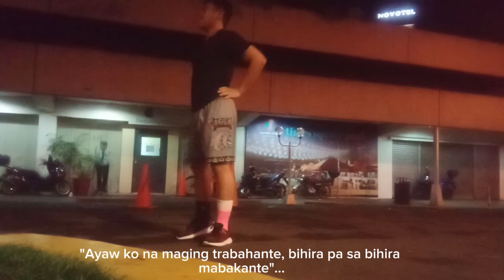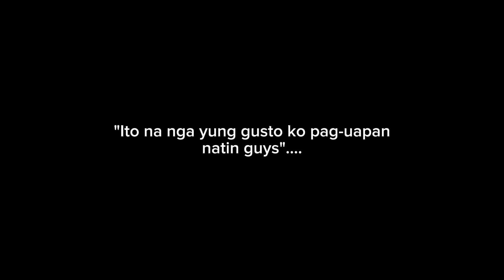SITWASYON BAGO ANG BAGONG TAON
SITWASYON BAGO ANG BAGONG TAON - KAKAYANIN KAYA?